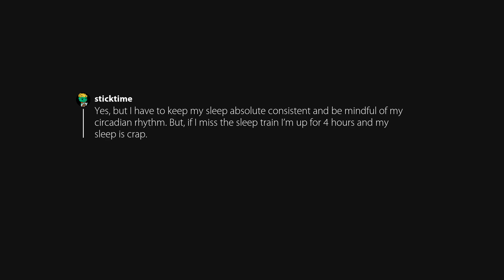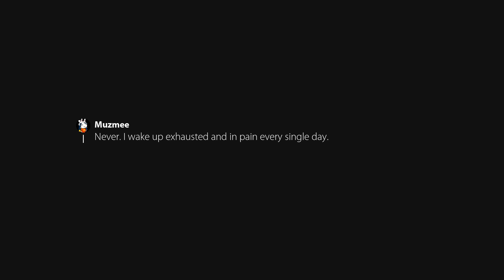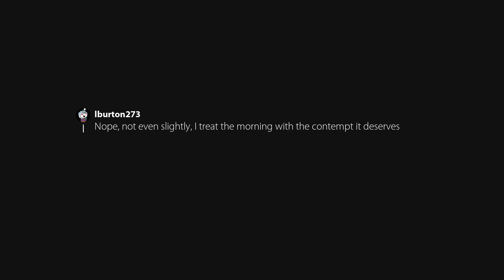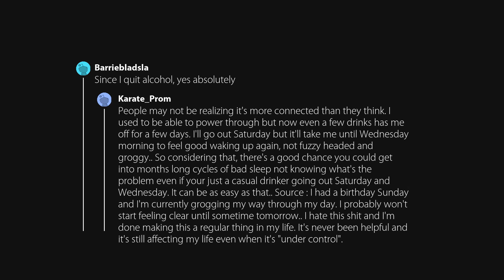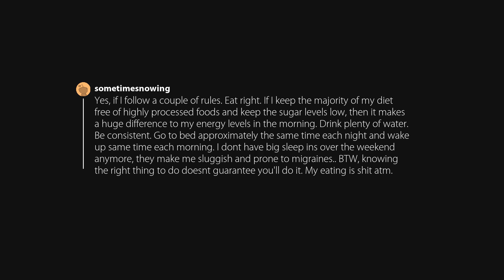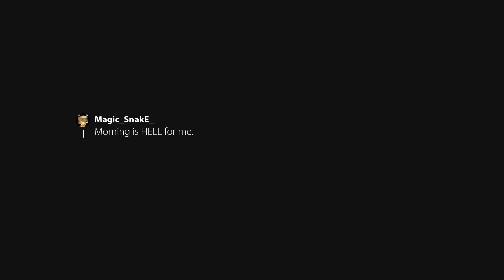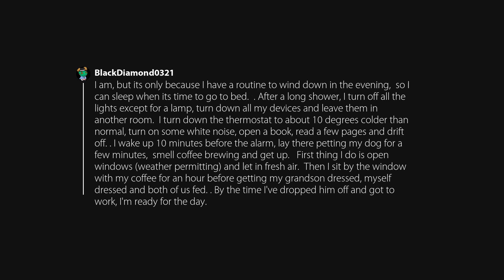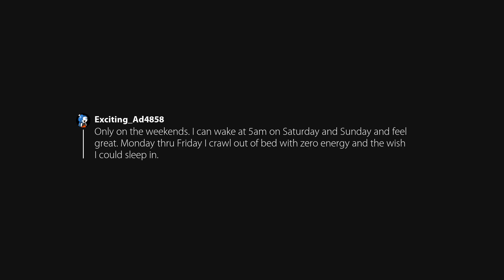Do people actually feel energised and refreshed when they wake up in the morning?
Originally posted in TooAfraidToAsk by u/dope_and_diamonds